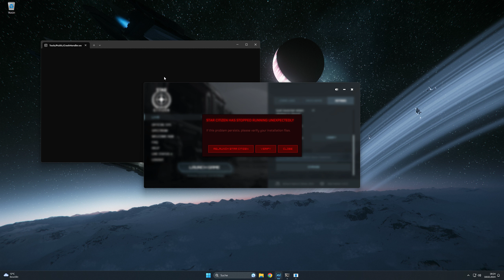Star Citizen Dank Bug wieder 50K weniger F O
Drake Vulture Bug